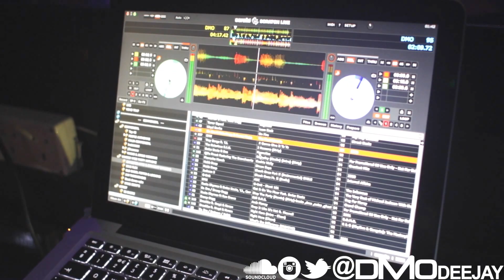DJ SET WITH P MONEY & SNEAKBO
Yoo Guys,

Just a quick VLOG to show you guys what happened at one of my recent gigs!

This will be the first time I will be doing this kind of thing so bare with me I am no EXPERT at this but we will get there HAHA

Video Recorded & Edited by: @akashkamboj_